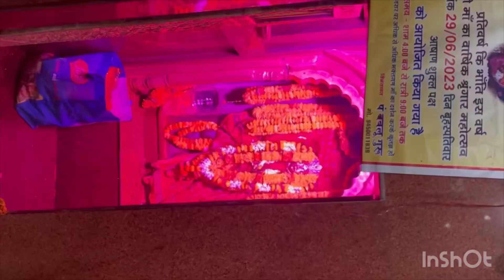Simonapp | tuesday | darshan | simranvlog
Simonapp darshn mglagauri navratri navratrispecial shivji parvati rain barish holi wifinotworking kashivishnathji nanighar # darahn# movie zudio masti #cake